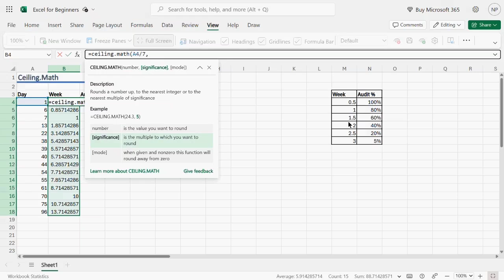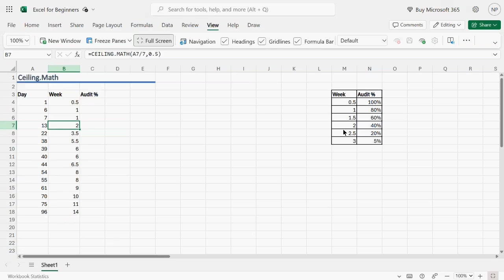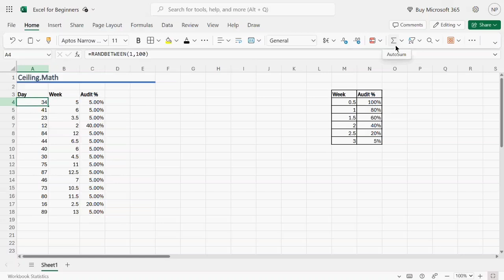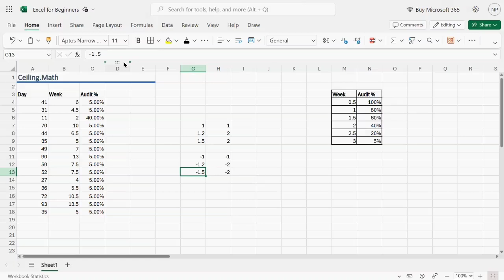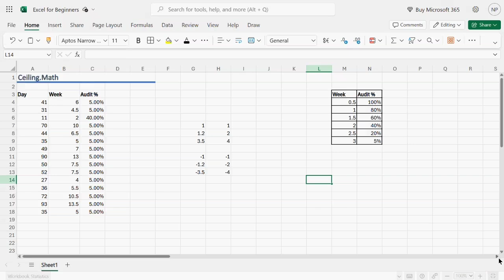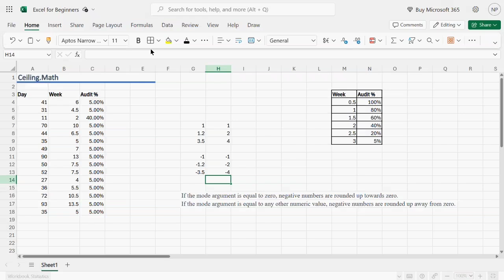Excel - Ceiling.Math() to round a number to nearest multiple | MS Excel in Tamil | Naalum Pagirvom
Welcome to this Tamil Excel Tutorial!
In this video, we dive into the CEILING.MATH function in Excel, a powerful tool for rounding numbers up to the nearest specified multiple. Whether you’re managing financial data, creating reports, or just looking to enhance your Excel skills, understanding CEILING.MATH can make your tasks more efficient and accurate.

What You’ll Learn:
Introduction to CEILING.MATH: Understand the basics and why it’s useful.
How to Use CEILING.MATH: Step-by-step instructions on applying this function in your spreadsheets.
Practical Examples: Real-world scenario where CEILING.MATH can save you time and effort.

By the end of this tutorial, you’ll be able to confidently use the CEILING.MATH function to streamline your data processing tasks in Excel.